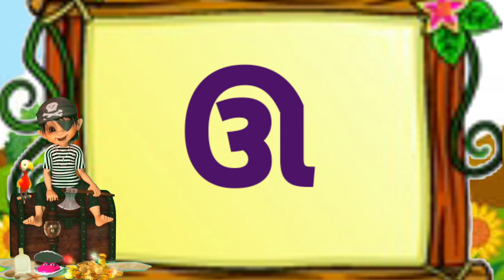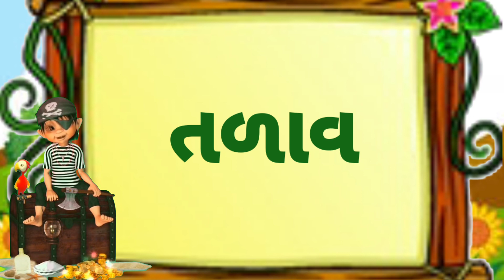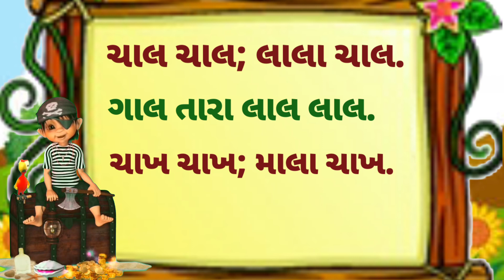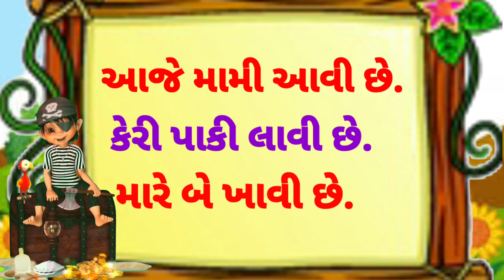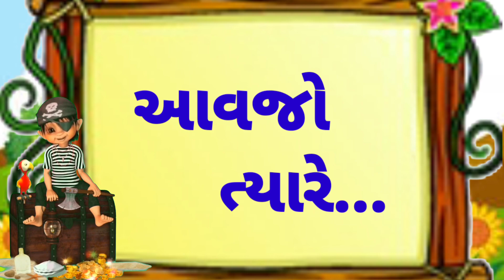ઝ હ ઘ ળ મૂળાક્ષરો |gujarati kakko |કક્કો |ધોરણ ૧ ગુજરાતી એકમ ૬|પ્રજ્ઞા અભિગમ@BharVinanuBhantar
ઝ હ ઘ ળ મૂળાક્ષરો |ધોરણ ૧ ગુજરાતી એકમ ૬|પ્રજ્ઞા અભિગમ
ઝ હ ઘ ળ મૂળાક્ષરોથી બનતા શબ્દો અને વાક્યો